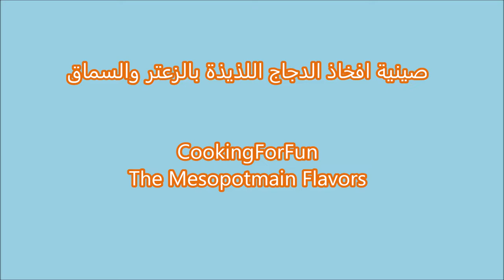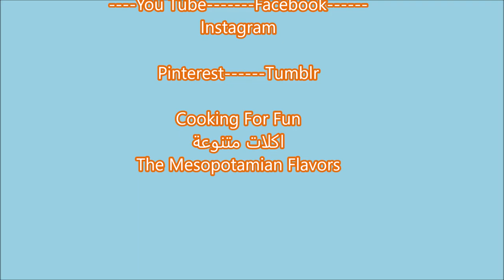صينية افخاذ الدجاج اللذيذة بالزعتر والسماق بساعة وحدة بدون تغطية وبكل سهولة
المكونات
١٢~١٥ قطعة أفخاذ دجاج
١ بصلة كبيرة مقطعة الى أحجام متوسطة
٢ بطاطا كبيرة مقطعة الى احجام متوسطة
٣-٥ فصوص ثوم مقطعة شرائح
١ ملعقة كبيرة سماق
١ ملعقة كبيرة زعتر
١ ملعقة صغيرة بهارات مشكلة اختياري
١ ملعقة صغيرة فلفل أسود
١ ملعقة صغيرة بابريكا
١ ملعقة كبيرة خليط الليمون  والفلفل الأسود  أو برش الليمون
١ ملعقة صغيرة ملح او حسب الرغبة
١/٤ كوب زيت الزيتون

طريقة العمل

تخلط جميع المكونات جيدا
ترص في صينية كبيرة مبطنة بورق ألومنيوم ومدهونة بالزيت الزيتون
تدخل الفرن بدون غطاء في درجة حرارة٤٠٠ فهرنهايت لحوالي ٥٠ الى ساعة
تقلب بعد ٣٠ دقيقة
تعيد إلى الفرن مرة أخرى لحوالي ٢٠ إلى ٣٠ دقيقة أخرى
طرية ولذيذة جدا
الف عافية